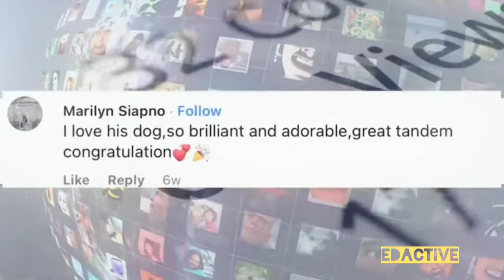AGT Surprising Auditions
In this captivating video, join us as we delve into the awe-inspiring journey of Adrian Stoica and Hurricane, the sensational winners of AGT 2023! Witness their extraordinary talent, heartwarming story, and the exhilarating moments that led them to victory. From their breathtaking audition to their unforgettable finale performance, we'll take you behind the scenes and share exclusive interviews with the talented duo. Be prepared to be amazed by their undeniable chemistry and mind-blowing performances that captivated millions. Don't miss out on this incredible celebration of talent and triumph!

OUTLINE:

00:00:00 Introduction to America's Got Talent
00:00:35 Introduction to Adrian Stoica and Hurricane
00:01:19 The Journey of Triumph
00:03:24 Conclusion and Thanks